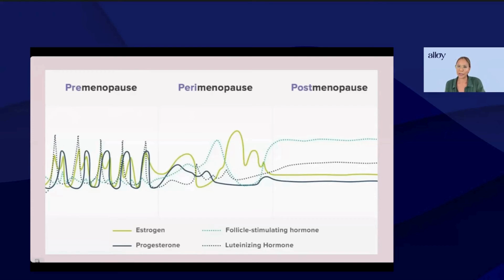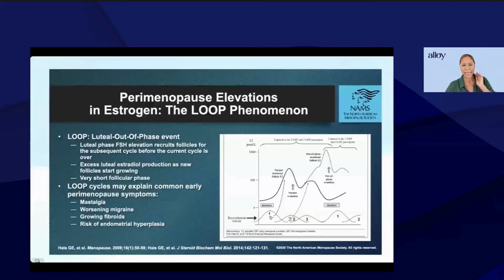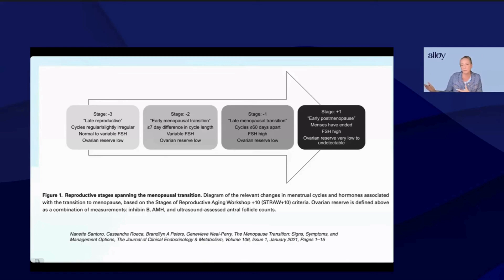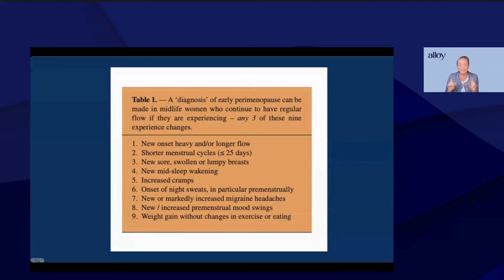The Stages of the Menopausal Transition, Explained | Dr. Corinne Menn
What’s actually happening during the menopause transition? Alloy’s Dr. Corinne Menn provides an in-depth look.

The menopausal transition, also known as perimenopause, describes the process from late reproductive stage until menopause. Perimenopause brings varying hormone levels, irregular cycles, and symptoms including mood issues, sleep issues, and brain fog. The symptoms vary from person to person. We don’t understand why exactly, but genetics likely play a role. Eventually, your periods stop completely and after a year with no periods, you’re officially in menopause.

Want to learn more about what’s going on with your body during perimenopause? Watch our entire webinar with Dr. Menn!

About us: Alloy is a new kind of menopause care company. We believe that while menopause is inevitable, suffering doesn’t have to be. We offer evidence-based, science-backed menopause care, access to expert physicians, skincare, hair care, sexual wellness products, and more.

To learn more about how Alloy can help you feel your best, go